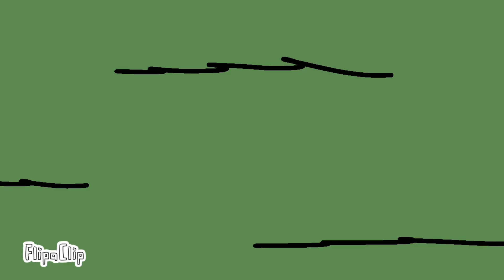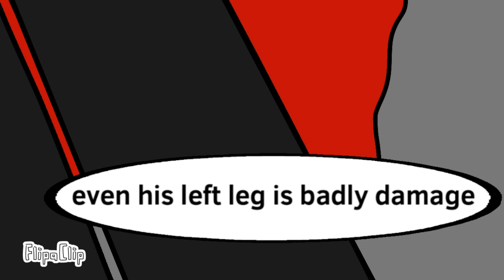Survival of the dead ep 4: Larah ( Flipaclip zombie animation series)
A group of exiles were kicked out of their camp and must face the dangers that awaits them and including new enemies and unexpectedly encountering survivors

It took months to finish this video but now is already here, There would be part 2 of ep 4 and it will be coming soon